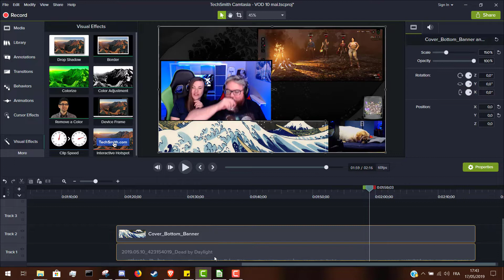Ultimate Twitch Funny Moments - Episode 3 Pro - Dead by Daylight Player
Mel and Max share the best Dead by Daylight game plays you've ever seen and some funny shenanigans !

Hi all! We are XStarWake!  Mel and Max, a couple that streams together. We stream on Twitch, playing Dead by Daylight four nights a week.  Come chat with us and check out Boris who has his own Pug cam!  We are all about the good vibes and great energy. Check us out, you will discover the greatest Couple and Stream Experience!

We live stream on Twitch Tuesday, Thursday, Saturday and Sunday @ 7:45 p.m. ET